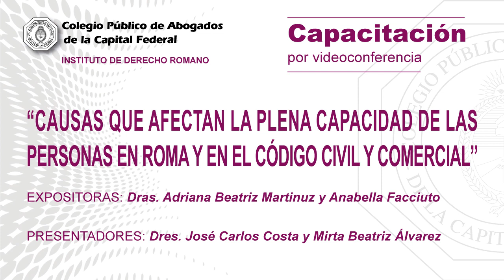"Causas que afectan a la plena capacidad de las personas en Roma y en el Código Civil y Comercial"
Exposición de las Dras. Adriana Beatriz Martinuz y Anabella Facciuto en el ciclo de videoconferencias del CPACF.
Presentadores: Dres. José Carlos Costa y Mirta Beatriz Álvarez.